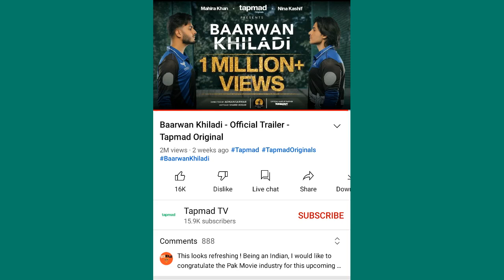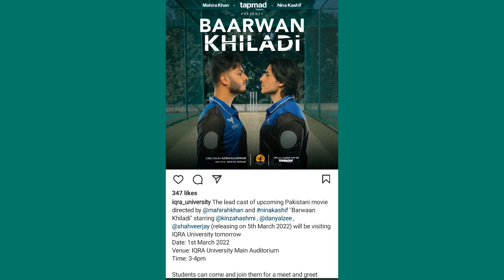Barwaan Khiladi Telefilm Viral memes